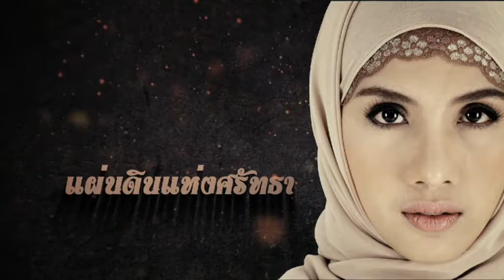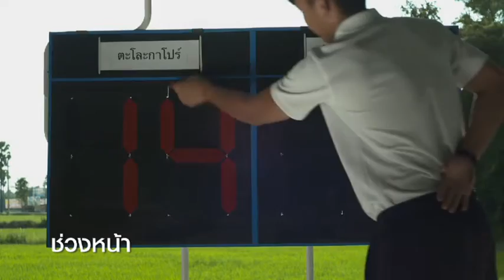อามีน ตอนที่ 2